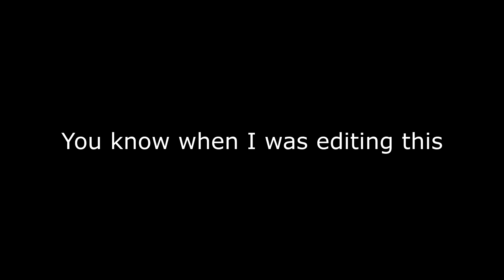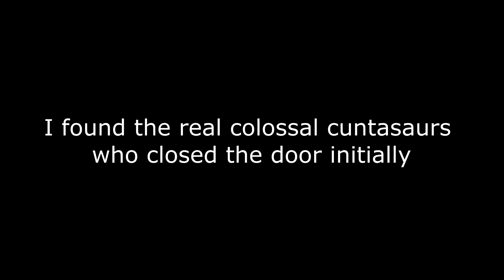L4D2 Nonsense with Friends 31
One of the shortest map we've ever played but it's still a fun and well made map!